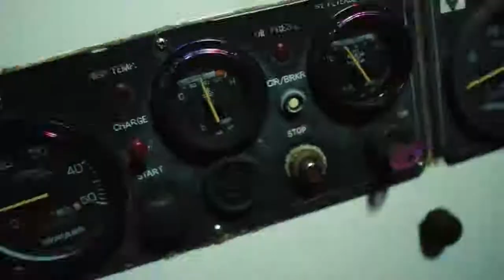Full Speed - Franco Wildlife (Official Music Video) Jun 2022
Dancehall